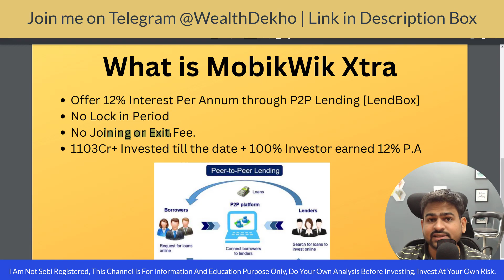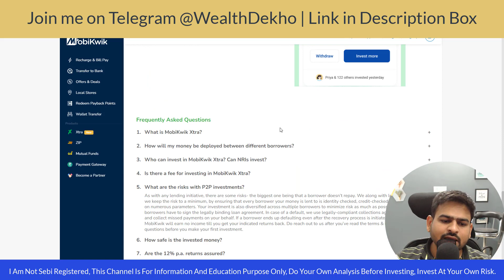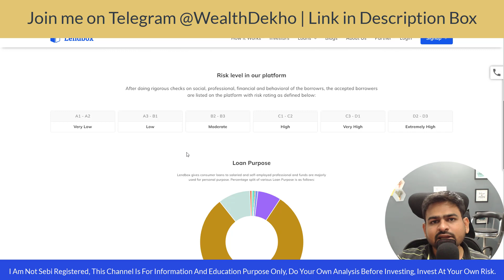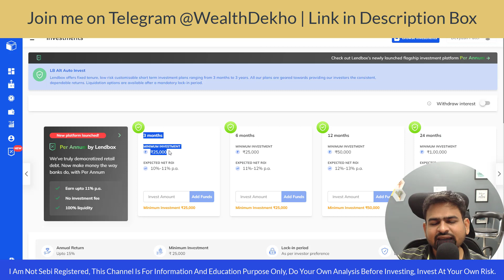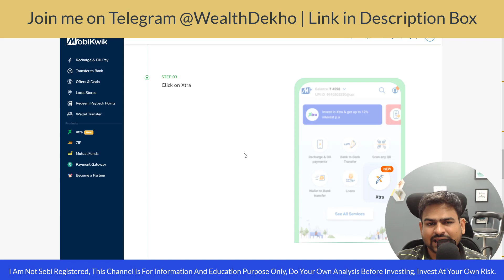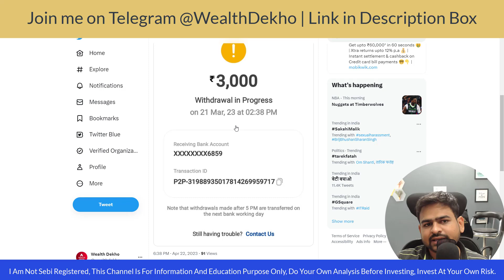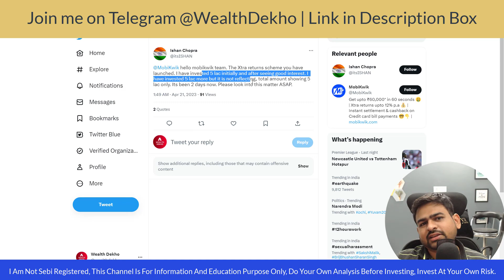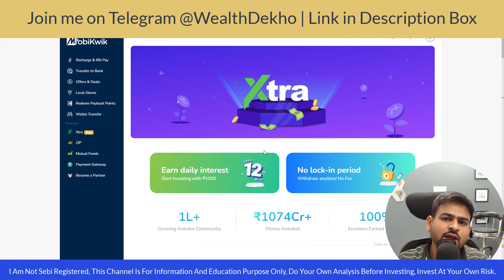Mobikwik Xtra Investment Review | MobikWik Xtra 12% | MobikWik Xtra Withdrawal Problem | Safe or Not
Mobikwik Xtra Investment Review | MobikWik Xtra 12% Interest | MobikWik Xtra Withdrawal Problem | Safe or Not